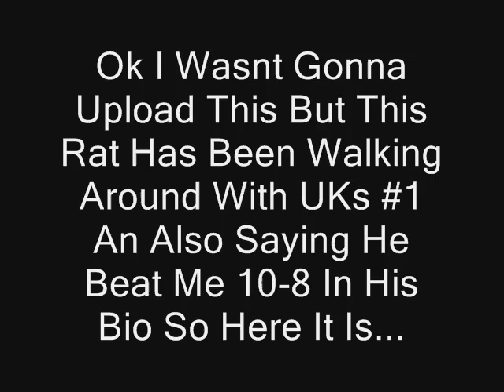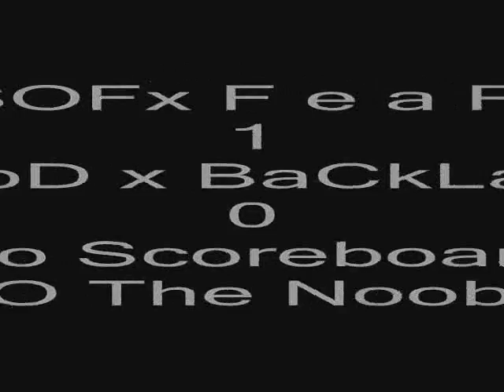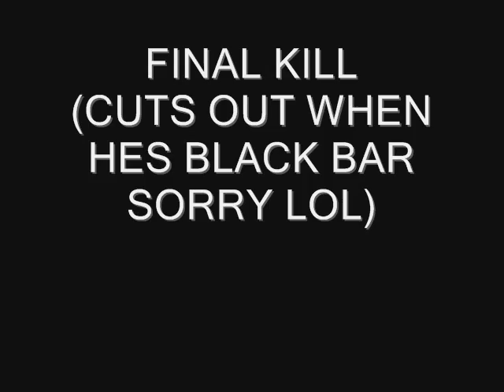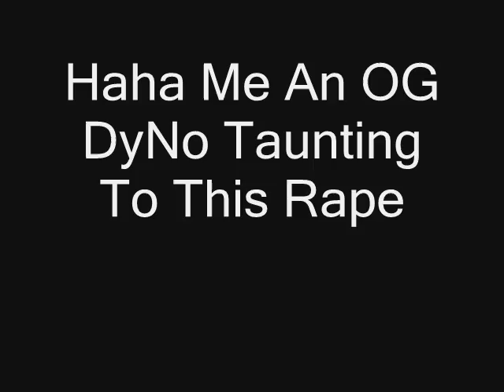xSOFx F e a R x Rapeing HooD x BaCkLaSh ( II Dynamikz x )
WATCH IN HIGH QUALITY. Fucking nooby been walking around with UKs #1 In His Bio an saying he beat me 10-8 fucking geek get scraped
5 Matchs